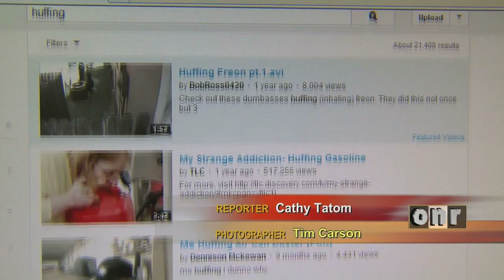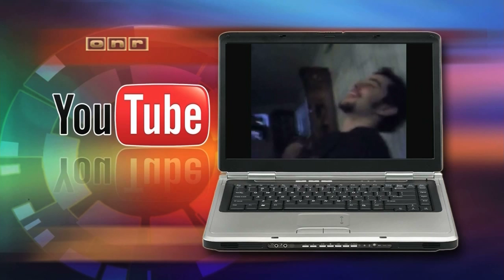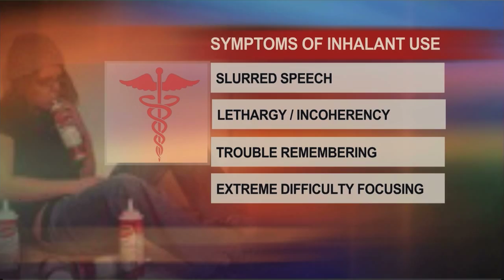Inhalants aired 4-26-13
Huffing, the act of inhaling common household chemicals for a quick high, has become a popular alternative for kids wanting to get high safely.  But it's anything but safe.  Huffing can cause permanent brain damage, and even death.

This story aired on the ONR on OETA-The Oklahoma Network.  The reporter is Cathy Tatom; the photographer is Tim Carson.